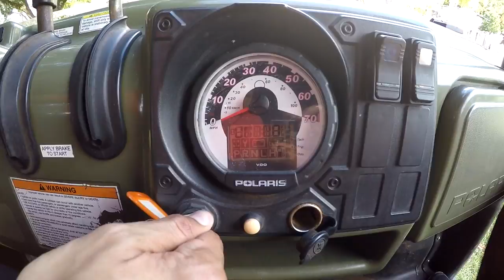Hacienda y Cocotera OXTAPACAB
OXTAPACAB fue hacienda henequenera hasta el siglo pasado, situada a 45 minutos de Mérida, capital del estado de Yucatán, México.
Hoy cuenta con más de 62 hectáreas sembradas de diferentes tipos de cocal y una pequeña fabrica dedicada a la maquila del coco, aprovechando de esté diferentes beneficios, entre ellos, agua de coco.